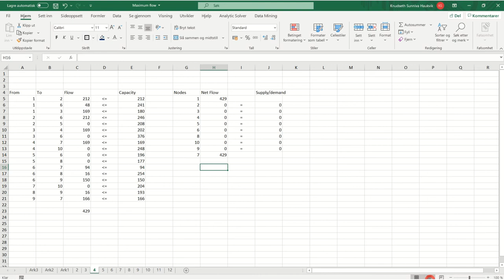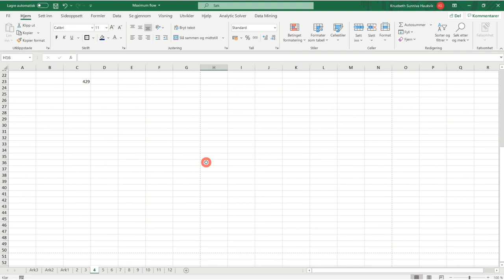102 Intro Excel